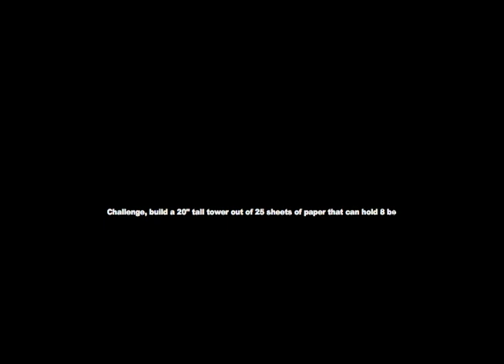Amazing Paper Towers, Wisconsin Lutheran College 3D Art Project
Build a paper tower out of 25 sheets of paper that will hold a minimum of 5 books. 5 books for a D, eight books for an A. A first semester 3D Design project to study the forces of tension and compression. Only 8 1/2 x 11 bond paper and Elmers glue may be used.